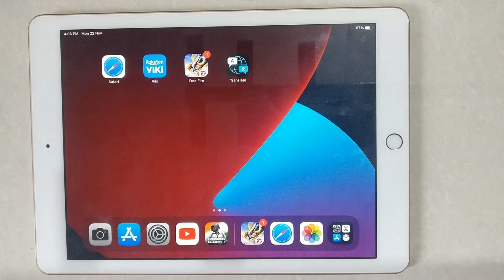How To Turn On Reduce White Point On iPad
Hello friends,
This video contains an iPad tutorial of  How To Turn On Reduce White Point On iPad.

1.How to Change Reduce White Point On iPad

2.How to Edit Reduce White Point On iPad

3.How to Set Reduce White Point On iPad

4.How to Reset Reduce White Point On iPad

5.How to Manage Reduce White Point On iPad

6.How to Adjust Reduce White Point On iPad

7.How to Select Reduce White Point On iPad

8.How to Apply Reduce White Point On iPad

Menu Guide:
Open Settings App :-
Adjust the screen brightness automatically
iPad adjusts the screen brightness for current light conditions using the built-in ambient light sensor.
Go to Settings  Accessibility Tap Display & Text Size, then turn on Auto-Brightness.

Included contents in this video -:

1.How to Turn On Reduce White Point On iPad

2.How to Activate Reduce White Point On iPad

3.How to Enable Reduce White Point On iPad

4.How to Setup Reduce White Point On iPad

5.How do I reduce the white point on my iPad

6.How do you adjust white points

7.How do you turn on reduce white point IOS 15

8.Where is White Point in setting

9.How to Enable/Disable Reduce White Point on iPad

10. How to Enable/Disable Reduce White Point on iPad

11.HOW TO ENABLE OR DISABLE REDUCE WHITE POINT IN on iPad

12.How to Reduce White Points in Apple iPad

iPad Tutorial for:
01.iPad 1st Generation
02.iPad 2nd Generation
03.iPad 3rd Generation
04.iPad 4th Generation
05.iPad 5th Generation
06.iPad 6th Generation
07.iPad 7th Generation
08.iPad 8th Generation
09.iPad 9th Generation
10. IPad Mini-Series